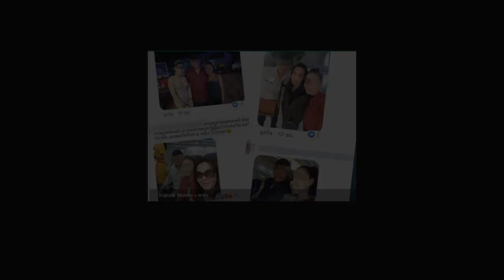จากใจ โก้ อดีตสามี ถึงศิริพร ยังห่วง ไม่เคยคิดร้าย แบ่งสมบัติ พบได้ทั้งรถ บ้าน เงิน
จากใจ โก้ อดีตสามี ถึงศิริพร ยังห่วงอยู่นะจะ๊ ไม่เคยคิดร้าย แบ่งสมบัติพบได้ทั้งรถ บ้าน เงิน

CREDIT :

CREDIT :